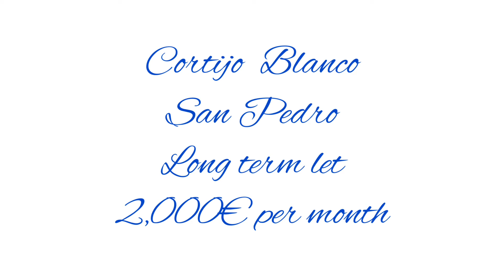Long term let, 3 bedrooms, San Pedro de Alcantara, Marbella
Unique , 3 bedroom villa in a small terraced Courtyard on the grounds of a large villa.  Located  in the Cortijo Blanco area of San Pedro, Marbella.  Only 5 mins drive to Puerto Banus . Refurbishing just being finished when the video was taken first week of July 2020.  3 double bedrooms, master bedroom ensuite, sitting/dining room leading out to the pool which is only shared between this villa and the main villa.  Fully fitted kitchen with patio that also connects to the garden.  Only a few hundred meters from the beach.  Ready to move into.

If you would like more details or to view it please contact Catriona Jennings at Sun Med Estates.